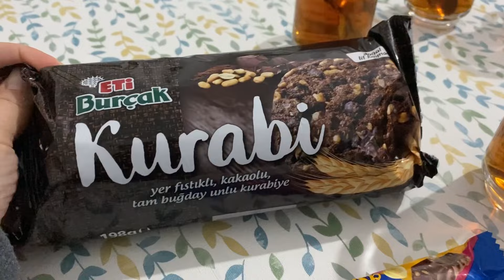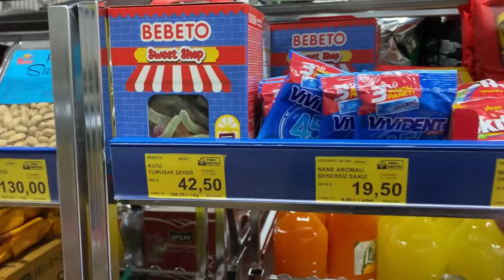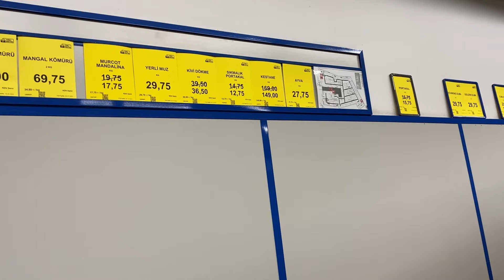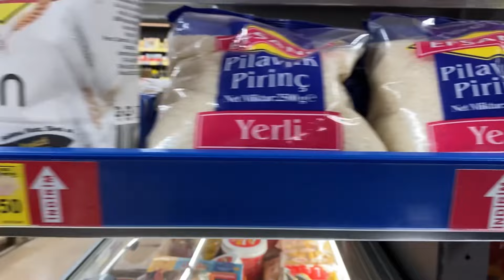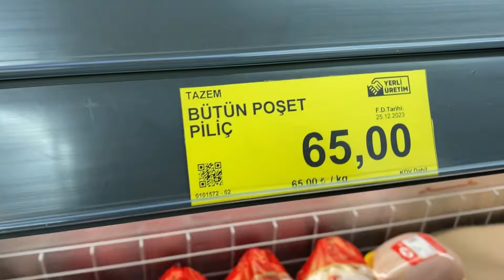GÜNDÜZ MÜ?GECE Mİ?😂TRENDYOL ALIŞVERİŞİM 👚ETKİNLİK SONUCU😳marketing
TRENDYOL ALIŞVERİŞİM 🤗